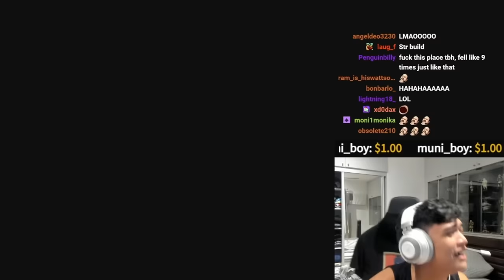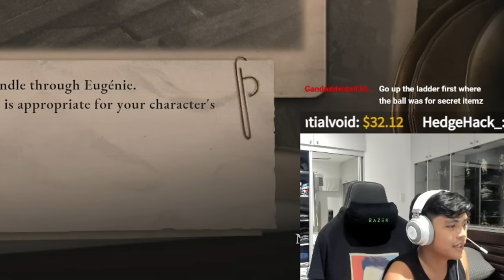Lies of P is actually pretty bad (lie)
Soulslike so good, it's like Fromsoft made it themselves

0:00 Intro
1:47 Road to Mad Donkey
9:38 I have become Mad Donkey
20:10 Game starts to get really hard
28:53 Black Rabbit Brotherhood
35:54 King of Puppets